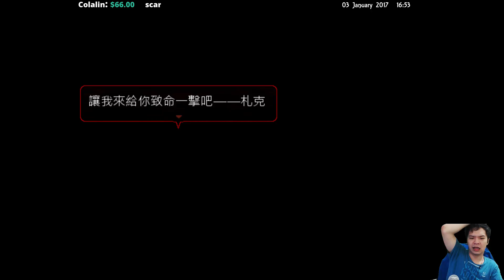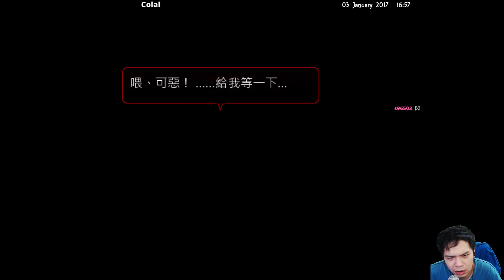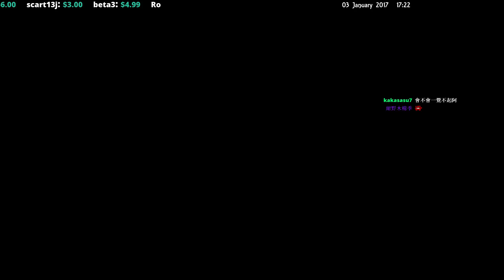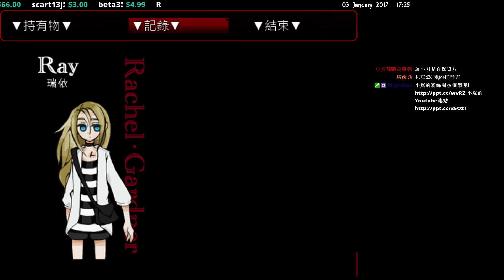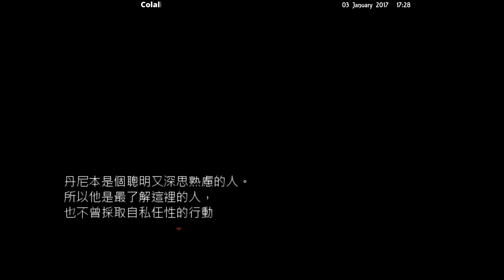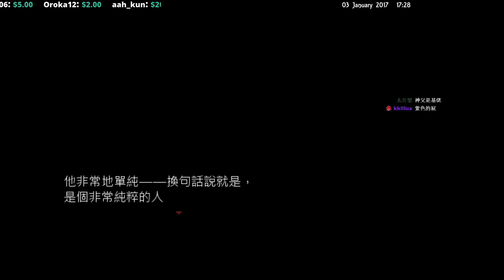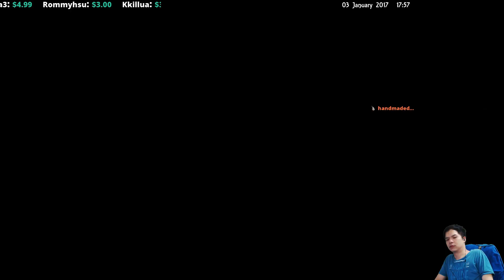【Mist小嵐】殺戮的天使 Angels of Death 《Episode 3》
「拜託你，殺了我」
「幫我一起從這裡出去吧。
那樣的話，我就會殺了妳」
在這兩人之間的奇妙羈絆，隨著那「荒誕的約定」而逐漸加深。
究竟，這裡是什麼地方。
兩人為何被禁閉於此，等待著兩人的命運又是如何。
兩人最終是否能夠堅守「約定」，並且安全地逃出這棟大樓？